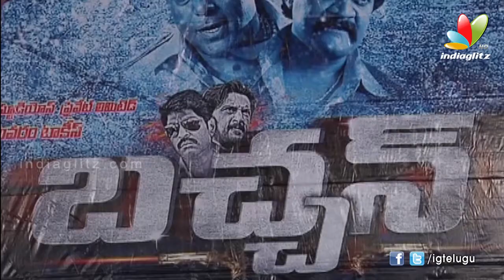Bachchan Audio Launch l Sudheep